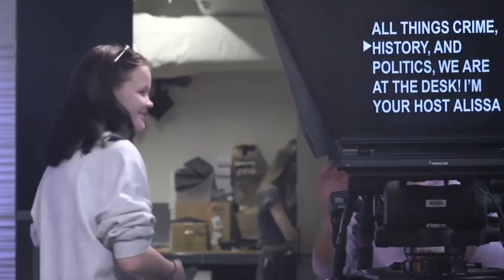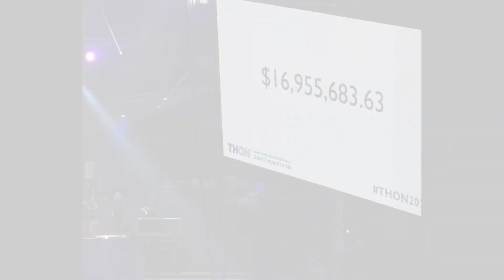At The Desk: THON Package (March 1st, 2024)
Welcome to At The Desk! From Episode 5, Katherine Schreiner takes us on a journey through the past of THON. Come take a seat with us, At The Desk!